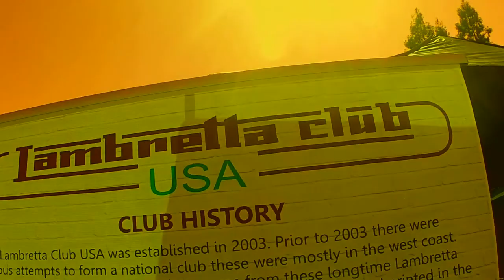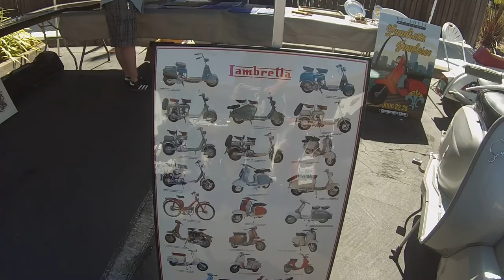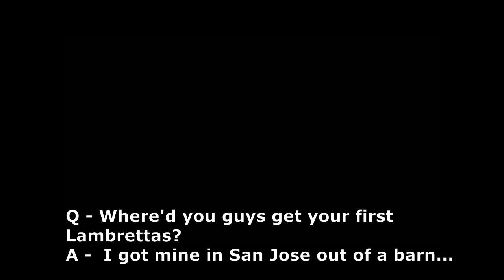The Lambretta Scooter Club USA 2022 Jamboree Rally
Lambretta aficionados from around the country come together every year to display their scooters, talk shop, ride and party.  This year was Santa Rosa CA, in the Sonoma County "Wine Country".